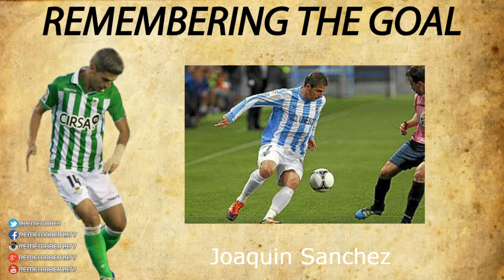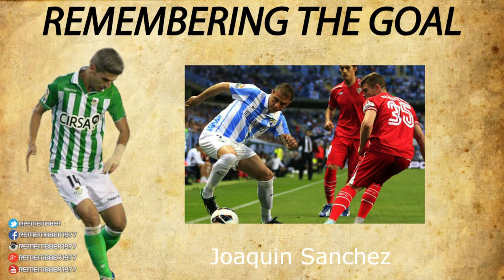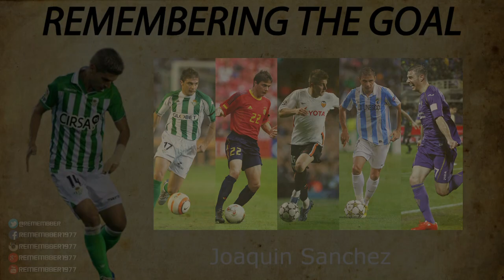Golazo OLIMPICO de JOAQUIN 2-2 Betis-Valencia Copa 2019 Recreación en FIFA19 RTG